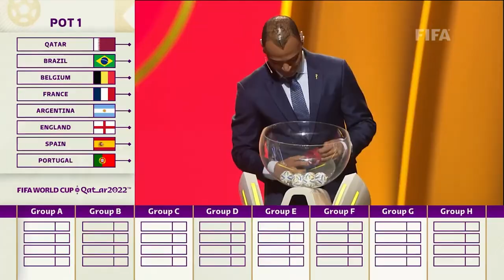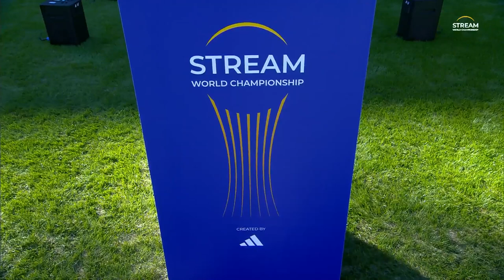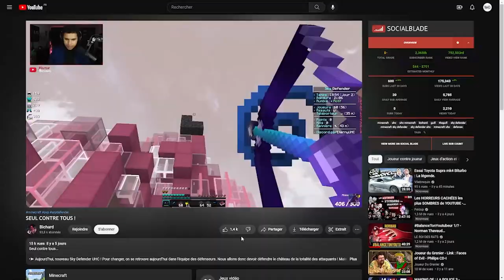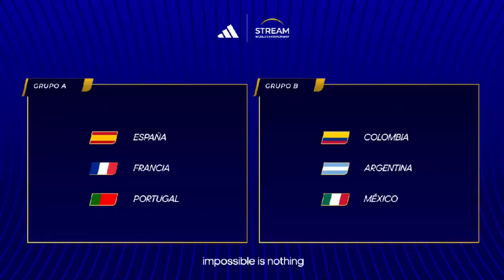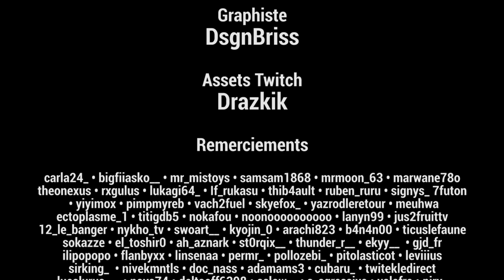LE FLOP - La COUPE du MONDE des STREAMERS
La coupe du monde des streamers...

•➤ J'ai été invité par @TheGrefg  un streamer espagnol à composer une équipe de France pour participer à une coupe du monde de créateurs de contenu face à 5 autres équipes venant du monde entier. Cette vidéo est le film d'un week-end de folie que l'on a passé à Séville avec l'équipe de France...

J'ai mis un petit message de remerciement à TOUS les subs twitch du mois à la fin :)

•➤ Montage & miniature :

✦ Monteur/Cadreur : Thomas LAFONT (merci à Vinsky pour les rushs du samedi)